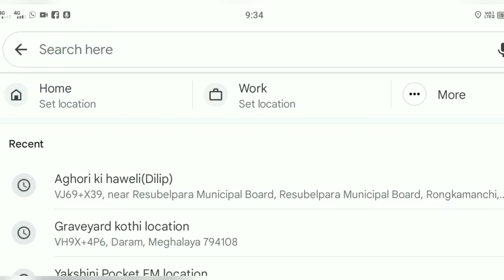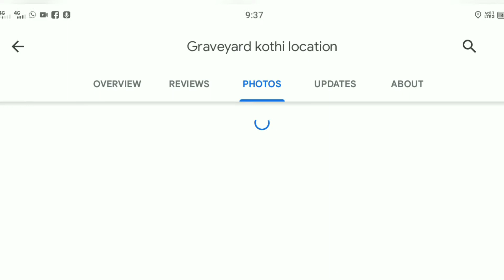यक्षिणी कहानी के ग्रेव्यार्ड कोटी , काला झाड़ी जंगल , अघोरी की हवेली देखें , yakshini story location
disclaime 1:-
This video is completely made by me, I have not used any other person's content in this video, all the content is made by me, so don't try to give any fake copyright strike,
Legal action will be taken against the fake strikers, please do not do a fake copyright strike, otherwise you will be prosecuted, cyber delhi ip specialist mumbai copywriter case file -420 * Indian copyright rules 1957 Copyright Disclaimer Section 107 of the Copyright Act 1976 Under, the allowance is made for "fair use". Fair uses are uses permitted by copyright law, for purposes such as criticism, comments, news, reporting, teaching, scholarship and research,